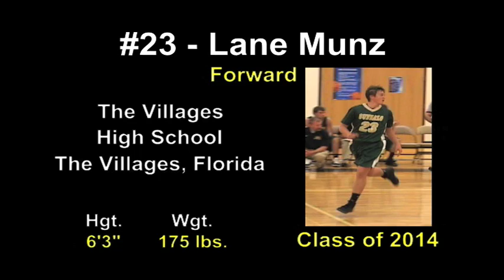#23 - Lane Munz - Forward - Class of 2014 - The Villages Basketball.mov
Lane is a Forward for The Villages High School Varsity Basketball Team in The Villages, Florida. Just a Sophomore...these are Game Highlights during his 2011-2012 Basketball Season.